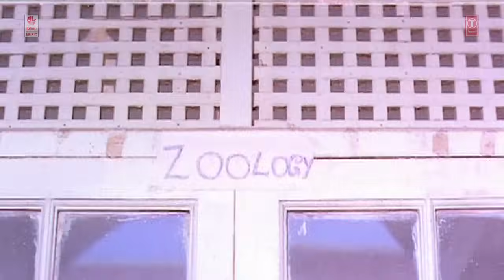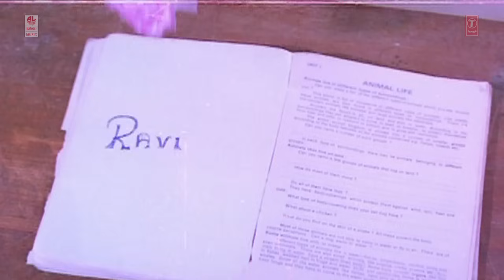Premaloka Video Songs | Nodamma Hudugi Video Song | V Ravichandran, Juhi Chawla | Hamsalekha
Premaloka Video Songs, Nodamma Hudugi Video Song from Premaloka Old Kannada Movie Songs, Starring V Ravichandran, Juhi Chawla, Vishnuvardhan.

Song: Nodamma Hudugi
Album/Movie: Premaloka
Singer: S.P. Balasubrahmanyam,Latha Hamsalekha
Music Director: Hamsalekha
Lyricist: Hamsalekha
Music Label : Lahari Music